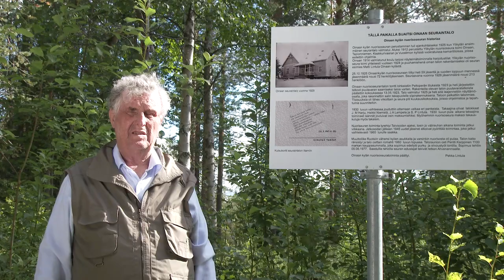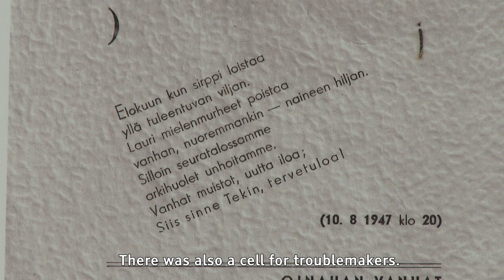Oinaan nuorisoseurantalo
Lapin Tarinakylät – Lappilaiset kylät täynnä tarinoita. Tervetuloa kylään!
Tarinakylä-hankkeessa on toteutettu Sodankylässä Kieringissä ja Vuotsossa, Pelkosenniemellä Suvannossa ja Kairalassa sekä Kemijärvellä Oinaan ja Joutsijärven kylissä niiden paikalliseen historiaan ja kyläkulttuurin pohjautuvia, kyläläisten keräämiä ja valitsemia tarinoita. Tarinat esitetään tekstin, äänen ja videon muodossa kylissä ja kylien keskeisillä ja kyläläisille merkityksellisillä paikoilla. Videoiden aiheena ovat mm. paikallinen arki, myytit ja kummitustarinat, hauskat sattumukset, historia sekä legendat.